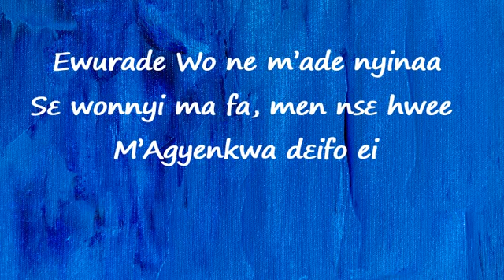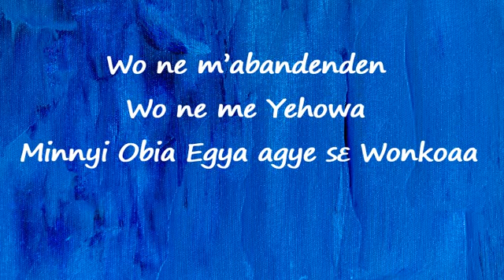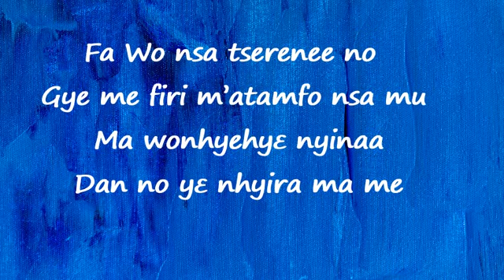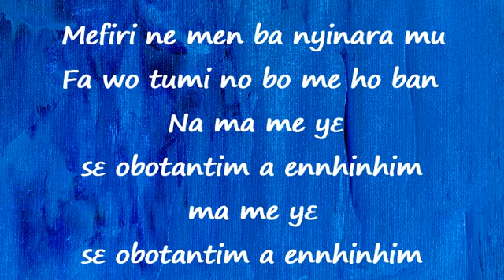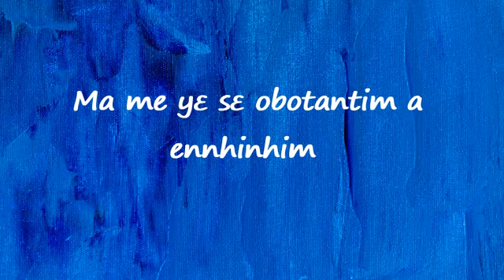Cindy Thompson - Ewurade wo ne made nyinaa (Lyrics Video)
Lyrics:

Ewuradze Wo ne m’ade nyinaa
Sε wonnyi hɔ a, nka mennsε hwee
M’Agyenkwa dεifo ei,

Ewuradze m’ahoɔdzen nye Wo
Eno ntsi na mekoto serε Wo sε
Agyenkwa hyε Wo ho enuonyam
Ma nyimpa nyinaa nhu sε
Wo ne Ewuradze

Me Wura Nyame
Wo na me dan Wo
Mesu frε Wo a, Egya εya tsie me ne

Wo ne m’abandenden
Wo ne me Yehowa
Minnyi Obia Egya agye sε Wonkoaa

Fa Wo nsa tserenee no
Gye me firi m’atamfo nsa mu
Ma wonhyehyε nyinaa
Dan no yε nhyira ma me

Mefiri ne men ba nyinara mu
Fa wo tumi no bɔ me ho ban
Na ma me yε sε obotantim a ennhinhim